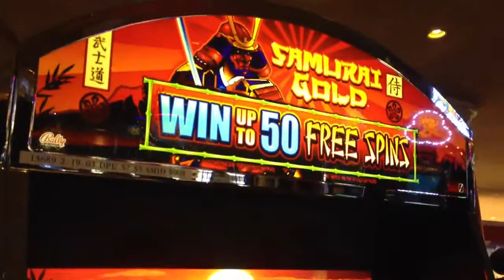Samurai Gold slot machine Free Spin Bonus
Lousy payout on the Samurai Gold slot machine. Gambling at the River Palms Casino in Laughlin, Nevada.